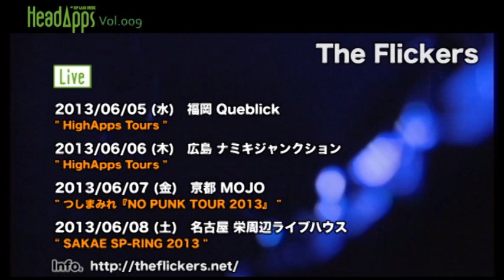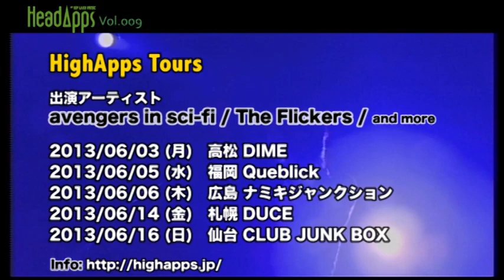HeadApps Movie 2013.05 ver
HIP LAND MUSIC の最新音楽情報（Tunes）と、
LIVE情報（LIVE）をお届けします！